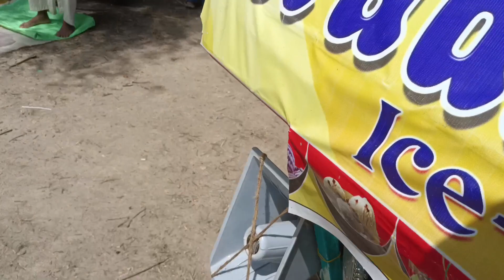7 Muharram Mela aunkri bazar Nalanda Bihar || Mele men itna chota baccha Saman sale kar raha hai 😲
It's Called Buisness 😱 ||  Mele men itna chota baccha Saman sale kar raha hai 😲